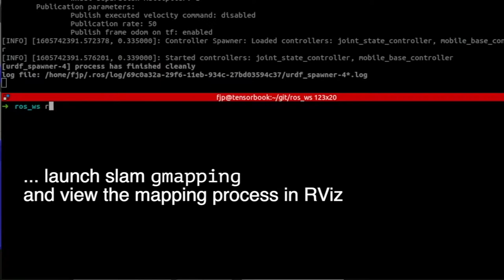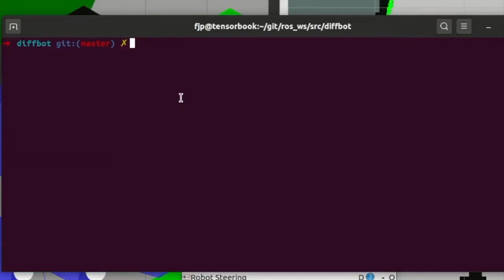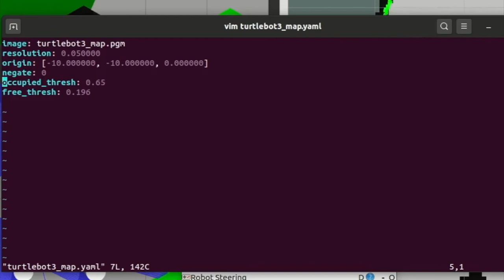ROS DiffBot SLAM gmapping #15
The video shows DiffBot in Gazebo with a simulated RPLidar A2 running the gazebo_ros_control plugin with diff_drive_controller from ROS Control. The controller is used to steer the robot in an unknown environment (turtlebot3_world) to map it using the ROS gmapping package. The robot model has a rear caster wheel and the PID values of Gazebo are not tuned. All mesh files are stored in stl format in the DiffBot Github repository (see link below) in the diffbot_description/meshes.

DiffBot is an autonomous differential drive robot with two wheels. Its main processing unit is a Raspberry Pi 4 B running Ubuntu Mate 20.04 and the ROS 1 (ROS Noetic) middleware.